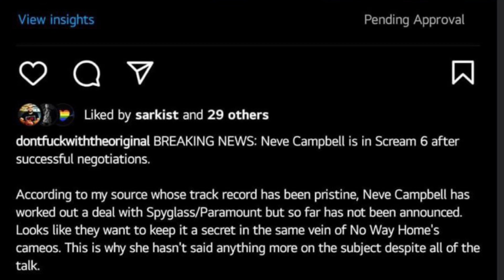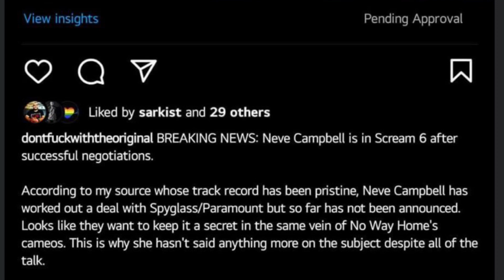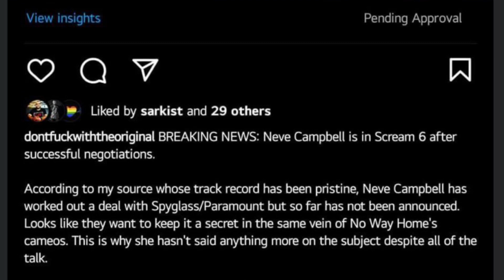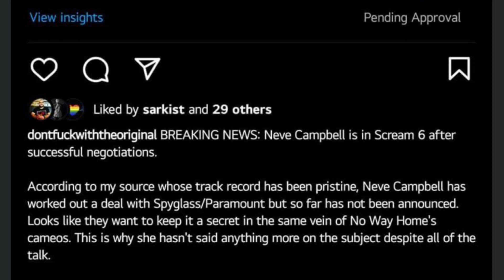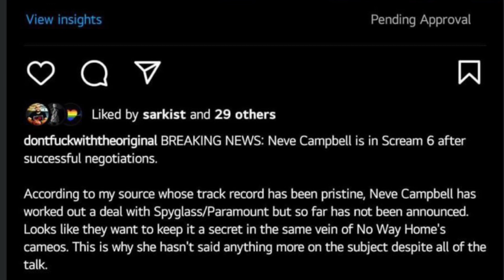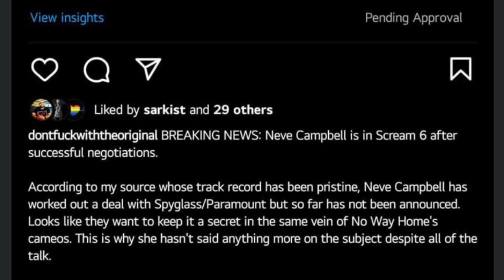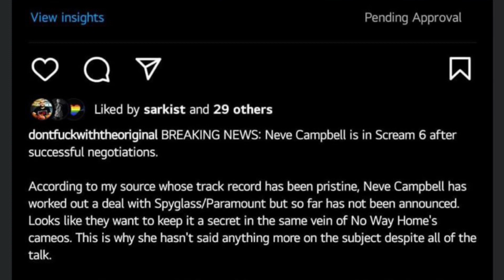Neve Campbell supposedly signed on to scream 6